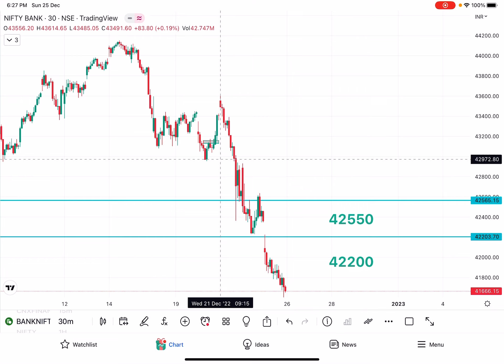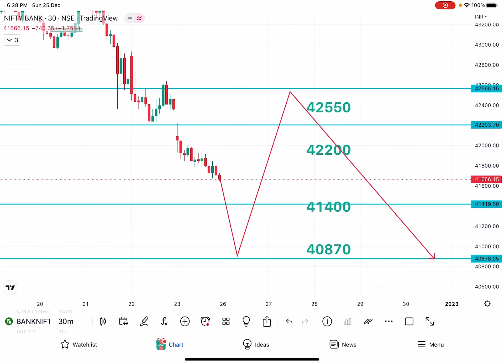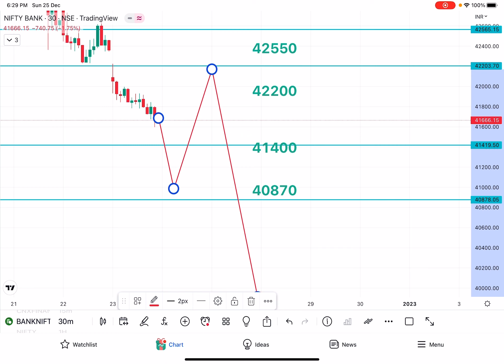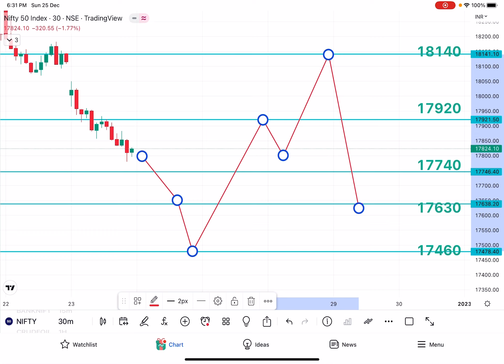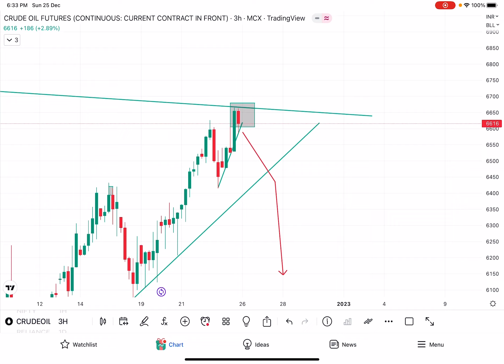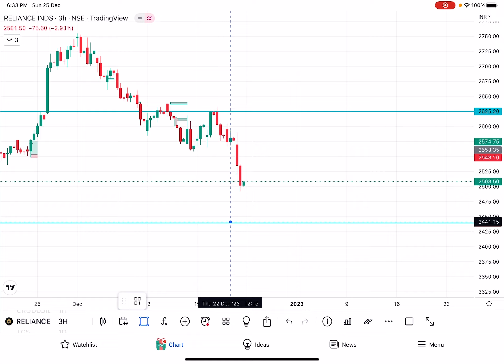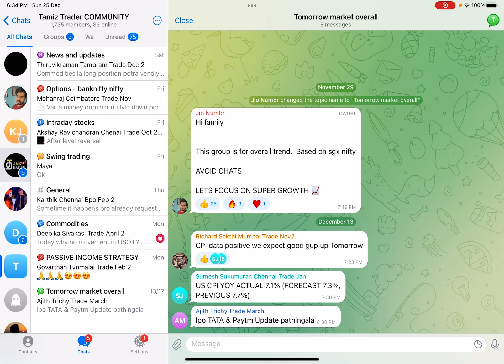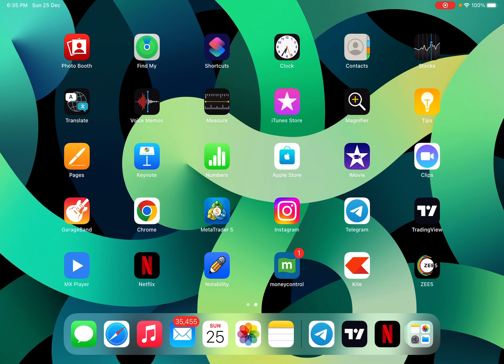Special BANKNIFTY & NIFTY ANALYSIS FOR 2022 Last week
Regards,